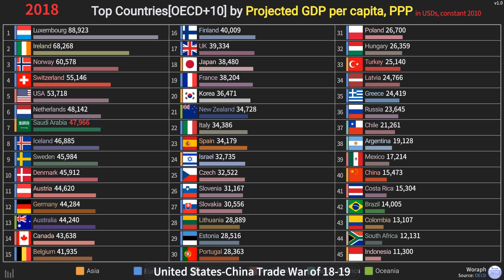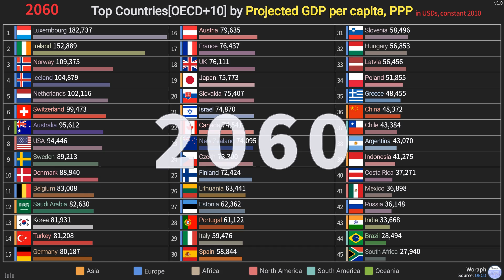Top Countries[OECD+10] GDP per capita Ranking Projection, PPP - OECD (2010~2060) [2018.07 released]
The “Woraph” is a compound word and is formed from “World” and “Graph”.
I will show every stats data in the World using various graphs to understand easily and funny.

[FONTS]
Name: NOTO SANS

[IMAGES]
Designed by macrovector / Freepik

[MUSIC]
::ENDING::